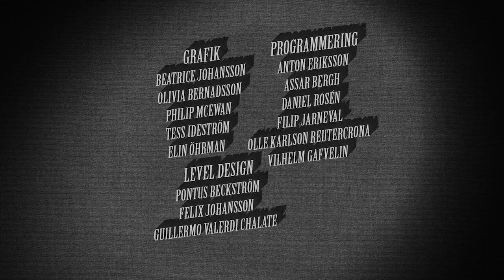TGA22 - Stockholm - Game Project #5 - A Brush With Death Trailer